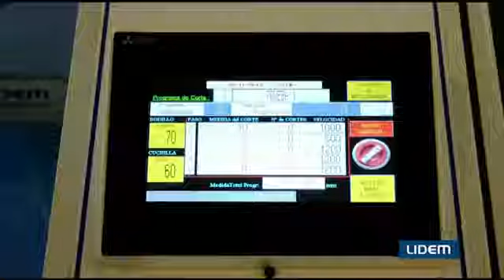Lidem's Roll cutter or slitter with pneumatic shaft